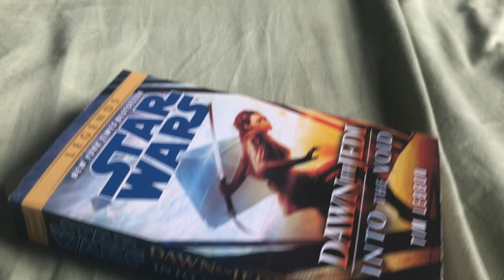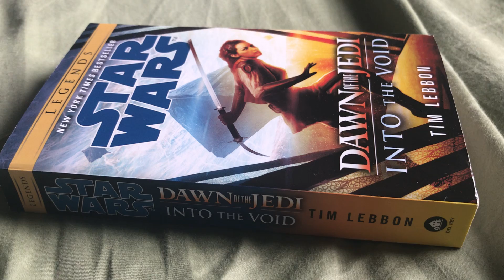Tim Lebbon’s Lanoree Brock, a BLAND character from DOTJ: Into the Void Novel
A short video, where I try to put me distaste for a character from an awesome STORY, and why I think she was bland, and would have changed the character.